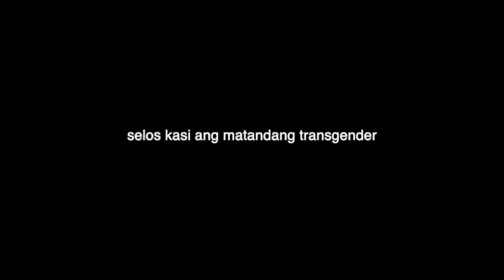LIES OF MR VANZ OF MOROCCO 🇲🇦 REVEALED!!